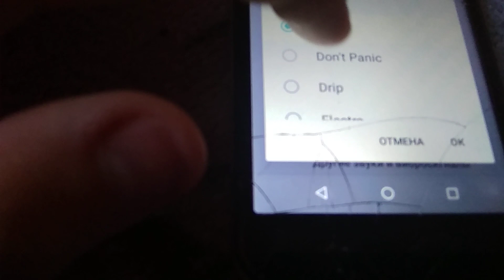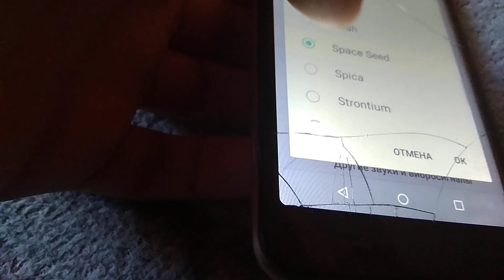Vertex Мелодия уведомления